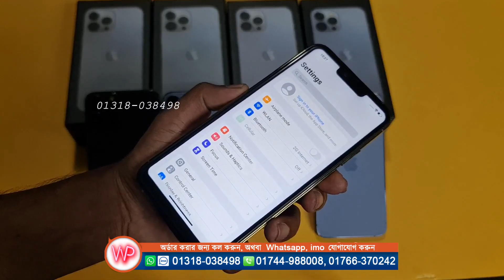পানির দামে || iPhone 13 Pro max Mobile review || in Water Prices